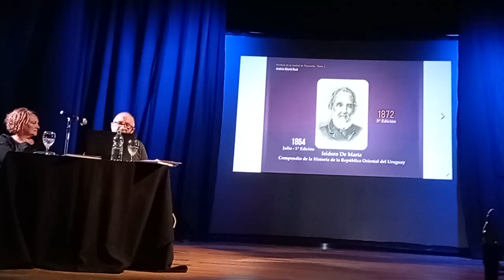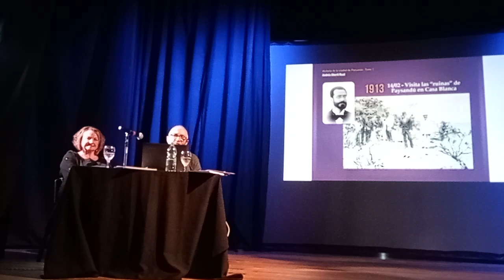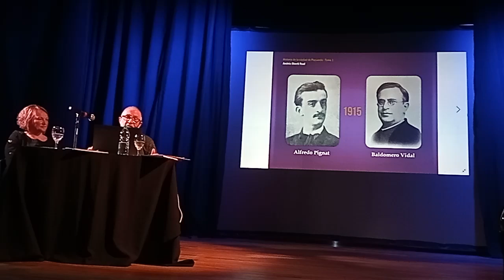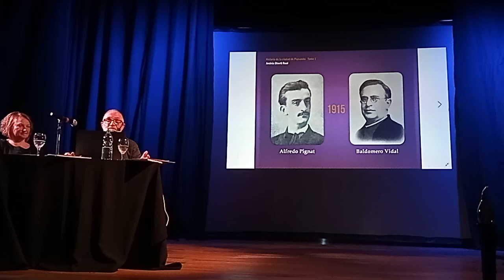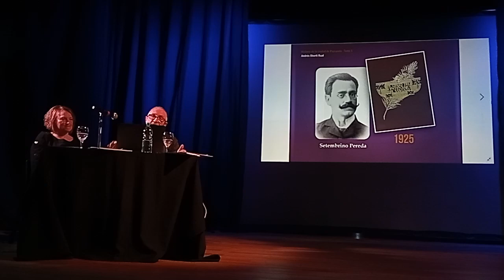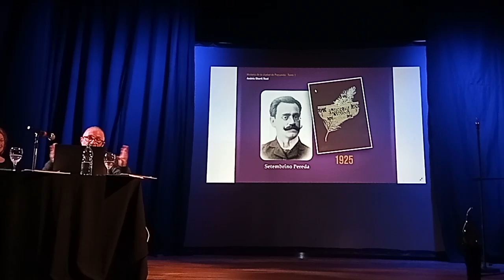El origen del nombre Paysandú, distintos autores